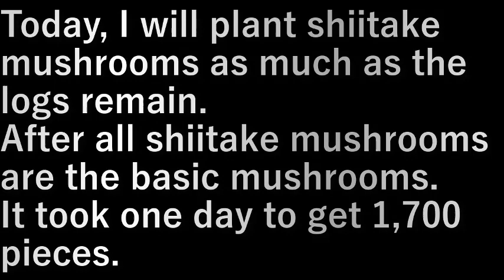椎茸菌植え4 Shiitake mushroom planting 4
今日は残っている原木に椎茸菌を植えます。
やはり椎茸が基本のキノコ。
１日かかって１,７００駒。
休みながらなのでこんなものでしょう。

Today, I will plant shiitake mushrooms as much as the logs remain.
After all shiitake mushrooms are the basic mushrooms.
It took one day to get 1,700 pieces.

設備屋の適当田舎暮らし